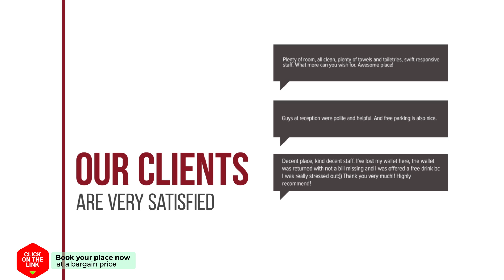Alojamiento del Duende hotel review | Hotels in Vejer de la Frontera | Spain Hotels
Alojamiento del Duende hotel video review. Hotels in Vejer de la Frontera, european 3 stars hotels.